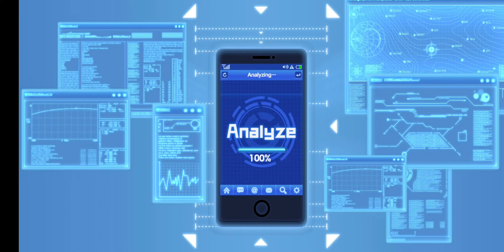One Punch Man - Gacha for Tatsumaki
I'm doing gacha for Tatsumaki. Will I get her? Check this video out.